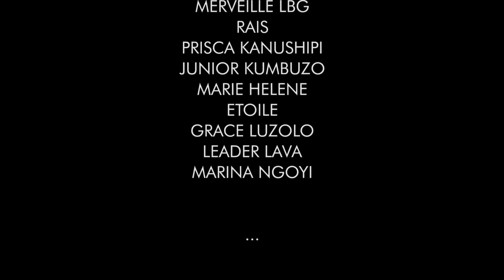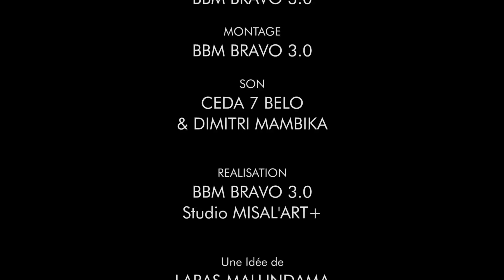SEMEKI NATIONALE, ÉPISODE 10, NOUVEAU FILM 2022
what i'm doing with my youtube money